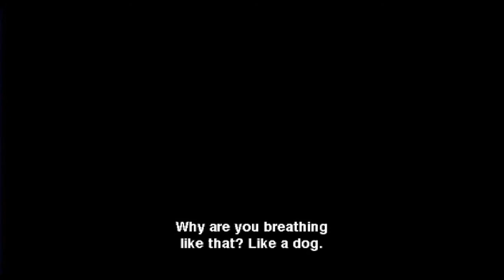TESIS. Secuencia 7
1996 126 minutos Suspense / Thriller
  España
  Dirigida por Alejandro Amenábar
  Interpretada por Ana Torrent, Fele Martínez, Eduardo Noriega, Nieves Herranz, Rosa Campillo, Paco Hernández, Rosa Ávila, Teresa Castanedo, Miguel Picazo, Xabier Elorriaga

Ángela, estudiante de Imagen, está preparando una tesis sobre la violencia audiovisual. Como complemento a su trabajo, su director de tesis se compromete a buscar en la videoteca de la facultad material para ella, pero al día siguiente aparece asesinado en su despacho. Ángela conoce a Chema, un compañero experto en cine gore y pornográfico, y a Bosco, un extraño chico, amigo íntimo de una joven asesinada en una snuff movie.